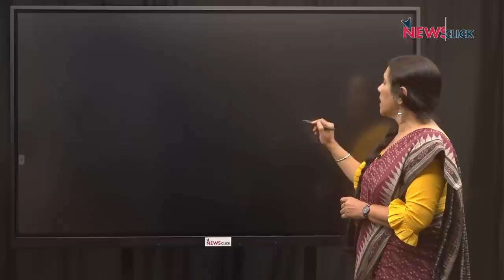Beef पर BJP का दोहरा मापदंड क्यों, मेघालय में खाते हैं, हरियाणा में मारते हैं !!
खोज ख़बर में पत्रकार भाषा सिंह ने Beef को लेकर भाजपा के दोहरे मापदंड पर सवाल उठाया। मेघालय में भाजपा नेता Beef खाते हैं, खिलाते हैं, लेकिन हरियाणा सहित पूरे उत्तर भारत में Beef पर प्रतिबंध है, हत्याएं होती हैं। लोकतंत्र पर हो रहे हमलों—कांग्रेस पर छत्तीसगढ़ में ED छापे का जिक्र किया तो साथ ही भाकपा (माले) की 11वीं कांग्रेस में विपक्षी एकता के पक्ष में नीतीश कुमार की बैटिंग का चर्चा किया।